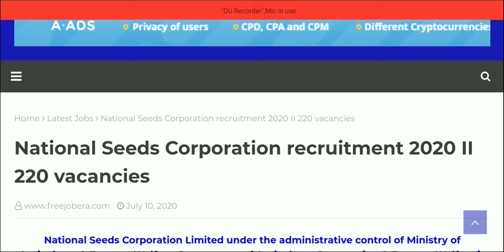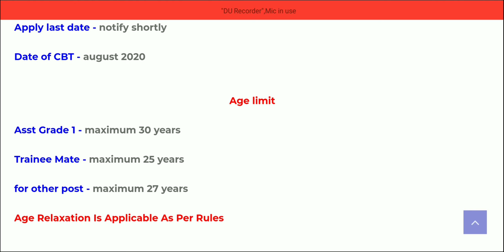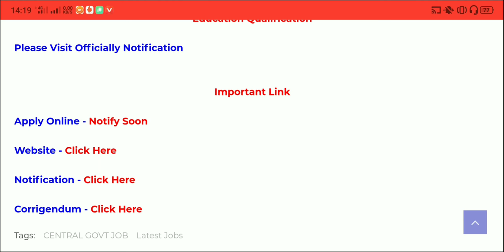UPCOMING NOTIFICATION NSCL RECRUITMENT Latest govt job odisha job details Odisha Govt Job 2023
UPCOMING NOTIFICATION NSCL RECRUITMENT Latest govt job odisha job details

odishajobreporter,
fmmanoj,
odisha job reporter,
odisha job,
odisha job info,
ics tips,
odia space,
fm manoj,
laxmidhar sir,
govt jobs,